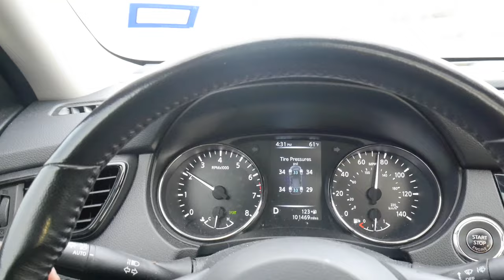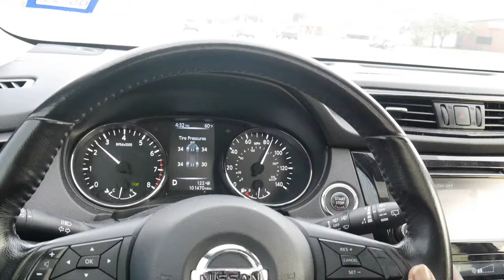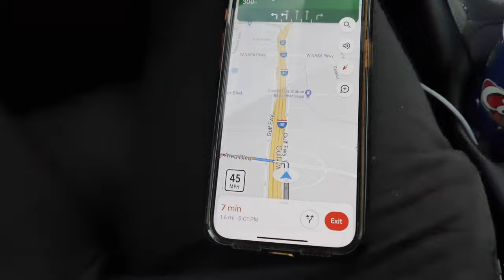I DROVE 1HR AND 30 MINUTES JUST TO BE TURNED AWAY AT THE DOOR.. *WOW*